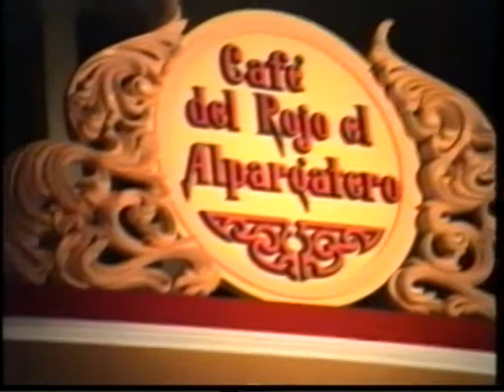Cartagenera y Murciana Canta Encanación Fernández y su padre Antonio Fernández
El cante minero en la voz de Encarnación Fernández, Gitana con duende que sabe lo que tiene que saber: en qué gruta se esconde el tesoro del moro, y en que caja de conchas y corales crece la pena más profunda del cante, Minero adquiere nuevas dimensiones, cuando la garganta portentosa de Encarnación Fernández los acoge. Podemos decir que a través de ella determinados cantes como la Minera, La Cartagenera, La Murciana, la Levantica, y todos los Cantes de Levante, han alcanzado el lugar que les corresponde. Con esa armonía de voz desgarrada que quejumbra en cada quejío para alcanzar toda su belleza.